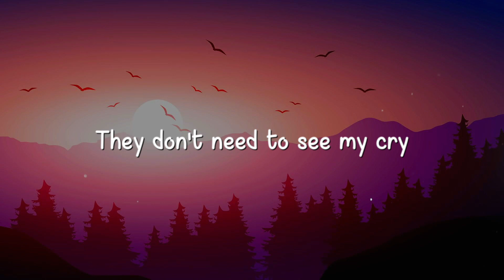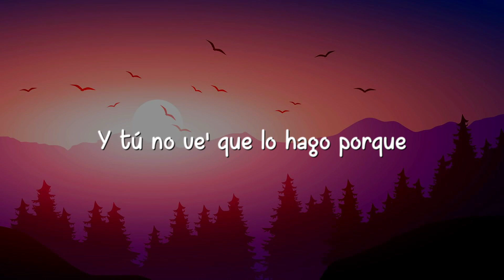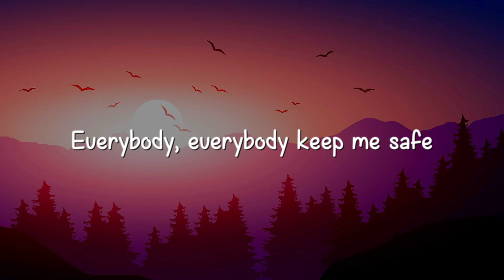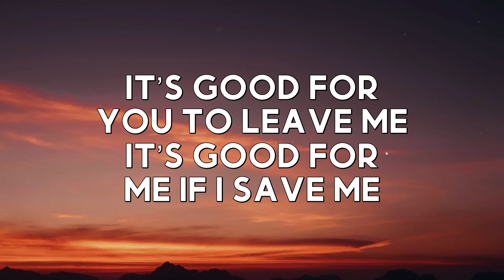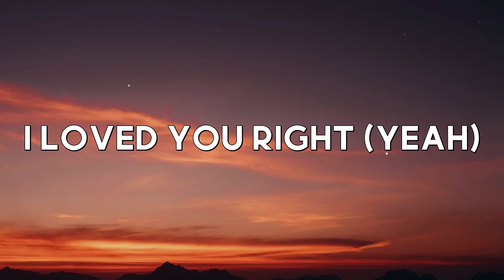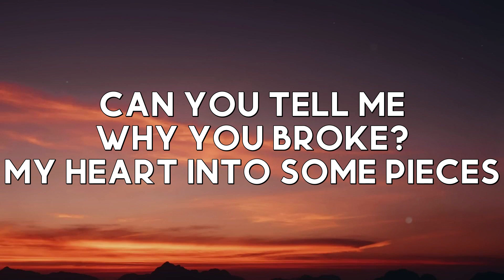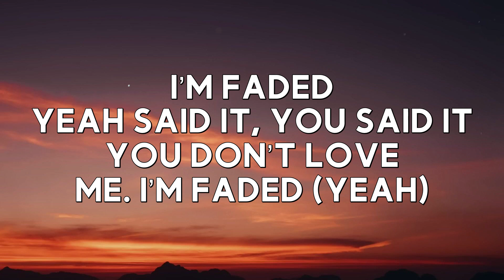On My Way - Alan Walker,Sabrina Carpenter,Farruko /Lyric-centric/ 🐡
On My Way - Alan Walker,Sabrina Carpenter,Farruko /Lyric-centric/ 🐡  On My Way - Alan Walker,Sabrina Carpenter,Farruko /Lyric-centric/ 🐡